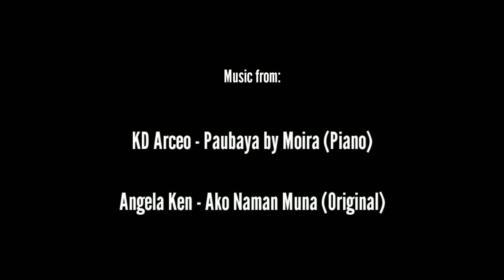"NGITI NA" ShortFilm // CTVFILM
SO WAZZUP MGA KWITIS! NA MISS KO GUMAWA NG SHORTFILM KAYA YAN GUMAWA AKO AND GUSTO KO RIN MAG MOTIVATE SA INYO KAYA GUMAWA AKO NG GANTONG KLASENG FILM. I HOPE YOU ENJOY THIS SHORTFILM! LAVLOTSS!!

Music from:

KD Arceo and Angela Ken.

CLICK 720P WOHOO!!‼️

🔥FAQ:
Name: Clark Ian Burdeos
Nationality: Pure Filipino
Bornday: August 30 2003
Gender: Male
Language: Filipino/slight english
Relationship: Single

🔥Camera: Canon eos M10 - SJCAM sj4000 - Vivo Y11
Editing App: Kinemaster Pro/PowerDirector Bundle-Version
Thumbnail: Pixellab - Picsart - Snapseed

🔥Always Remember, Vlogging isn't just a job, It's a LIFESTYLE.🔥